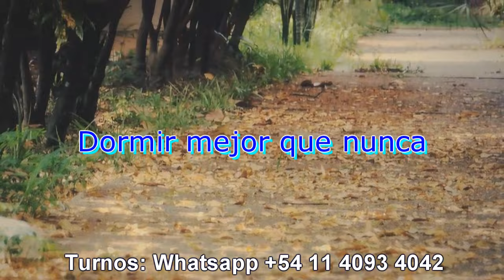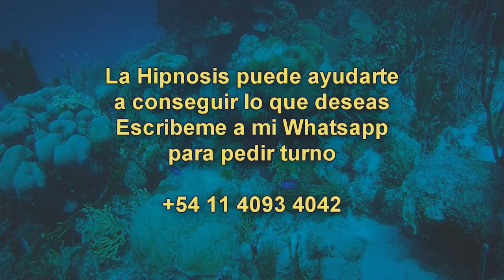Supera Tu Depresión Con Hipnosis 2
La depresión es una enfermedad insidiosa por su persistencia. Quien padece de depresión no solo se siente mal, sino que encima siente que los demás no pueden comprenderle y se desespera al pensar que nunca podrá liberarse de lo que siente.
Afortunadamente la depresión puede tratarse con hipnosis, y es posible volver a sentirse mejor